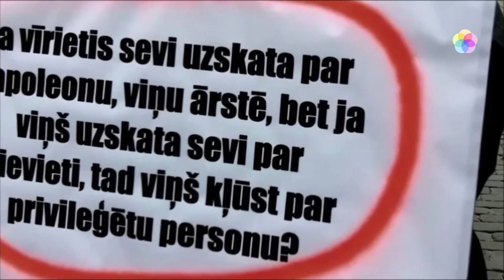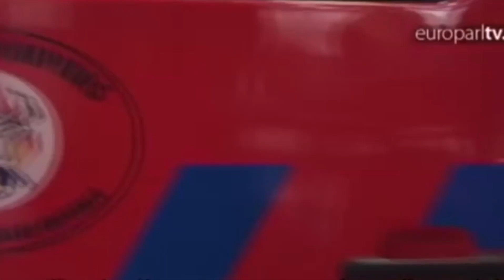crol.hr - zrcalo tjedna 6. - 13. lipnja 2015.